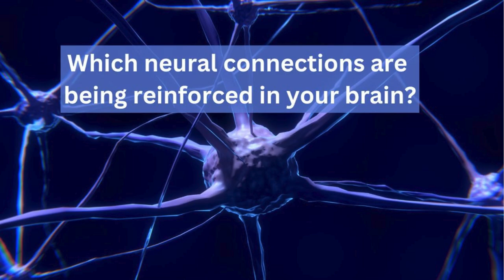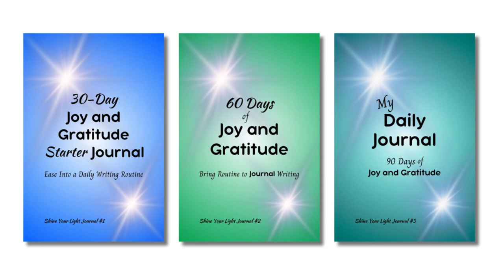#4 Limbic System Impairment, My Understanding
This reading is from a blog post where I shared my understanding of Limbic System Impairment after the excitement of an experience that showed me wonderful results from my brain retraining efforts.

Journal for Brain Retrainers: My Brain Rewiring Journal: Daily and Weekly Goals

Gratitude Journal Series. Start with the 30-Day Joy and Gratitude Starter Journal.